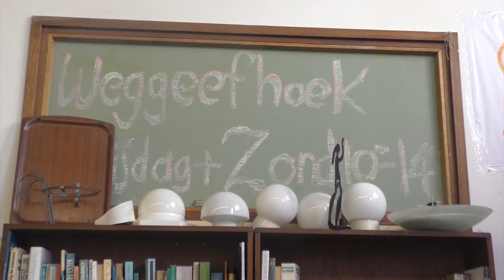Gymzaal in Zeeheldenkwartier wordt nieuwe voedsel hotspot